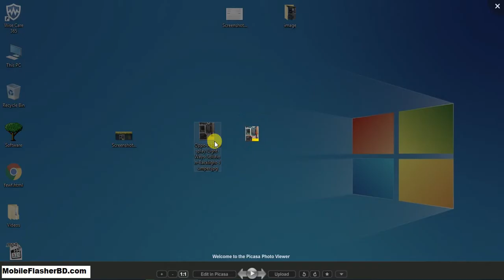How to Fix Oppo A57 Display Light Problem Solution Jumper Ways By GSM Free Equipment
How to Fix Oppo A57 Display Light Problem Solution Jumper Ways By GSM Free Equipment Solution Oppo A57 Display Light Problem Jumper Solution Ways. Service 100% Tested Team By GSM_Free_Equipment 100% working tested. Oppo A57 Display Light Jumper Image source In Google.com Image. Oppo A57 Display Light Jumper Ways Solution Image Tutorial. Fixed Problem Jumper Way Oppo A57 Display Light. Oppo A57 Display Light Latest NO 1 Jumper Problem Solution Ways. Flash Oppo A57 Display Light With Flashing Tool Download. More Any Tools Download Please Visit: Online FRP Bypass Apk One-Click Download Site: You Can Solve Oppo A57 Display Light Problem,